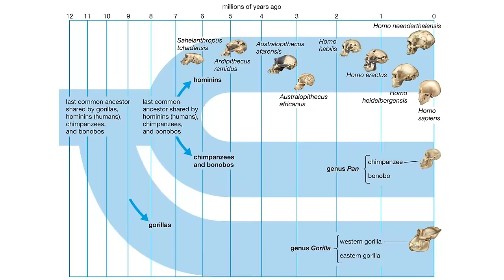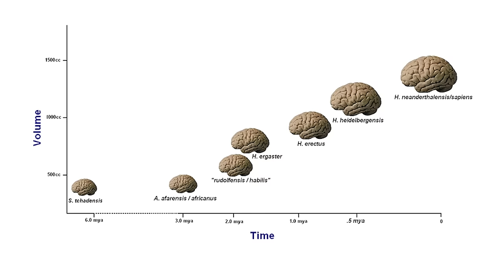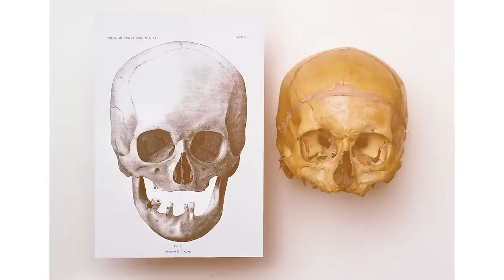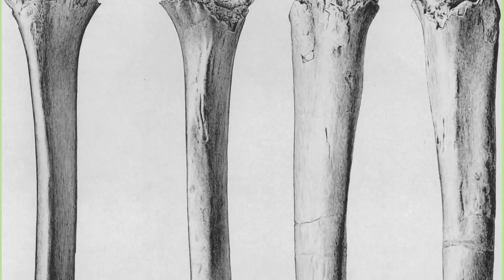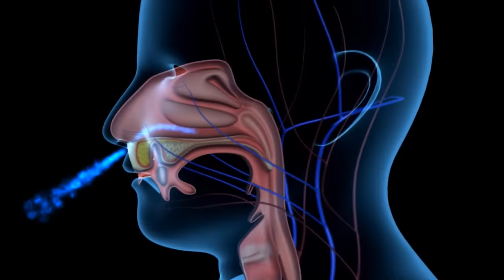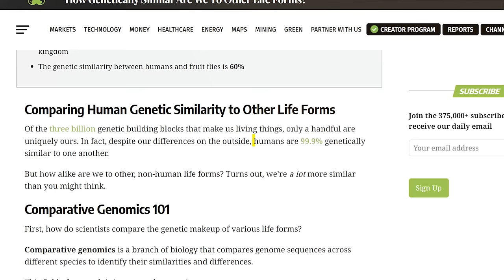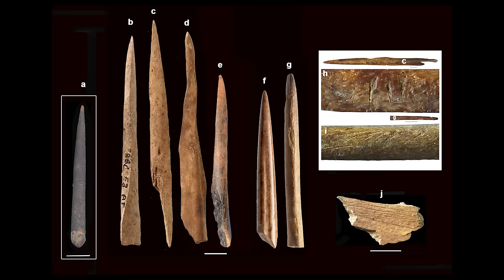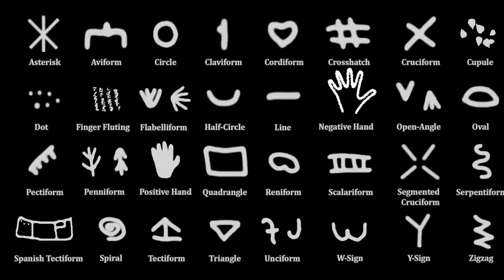STOP Believing These Lies About Homo Sapiens!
Explore the surprising truths about Homo sapiens, the species that redefined survival and intelligence on Earth! 🌍🧠 In this fascinating deep dive, we explore how Homo sapiens first appeared around 300,000 years ago and evolved to dominate the planet. Discover the evolutionary marvels from mastering tools to developing complex social structures that set them apart from their ancestral cousins. 🛠️👥

We'll unravel the genetic tapestry that connects us to Neanderthals and Denisovans, showcasing how interbreeding shaped our biology. Dive into the pivotal migrations that Homo sapiens undertook, spreading from Africa to every corner of the globe, driven by environmental changes and technological advances. 🌏✨

From their early days in the lush landscapes of Africa to becoming the architects of modern civilization, Homo sapiens have a story that is both profound and intricate. This video not only highlights their journey through time but also debunks common misconceptions about what it really means to be 'wise humans'. Join us as we uncover the legacy of Homo sapiens, their survival, their culture, and their indelible impact on the world. 🎬📖

If you're intrigued by the journey of our species. 🌟

Chapters:

00:00 Introduction
00:34 Homo Sapiens
01:03 Origins
02:02 Austrolopethicus
02:34 Homo Erectus
03:01 Homo Heildelberginsis
03:43 Out of Africa
03:56 First Wave
04:44 Second Wave
05:30 Interbreeding
06:24 Why did they migrate?
06:55 Fossil Records
08:50 Maba cranium
09:31 Cro-Magnon
10:23 Steinheim Skull
11:21 Solo Man
12:12 The Omo fossils
13:38 Anatomy
17:42 Genetics
18:58 Habitat
19:59 Environmental Conditions
21:23 Diet
21:52 Hunting for Meat
23:08 The use of Fire
23:36 Social dynamics of food
24:40 Language
25:21 Art
26:22 The invention of Writing
26:49 Tools
27:30 Clothing and deodorant
28:08 Religion and Spirituality
29:23 Conclusion